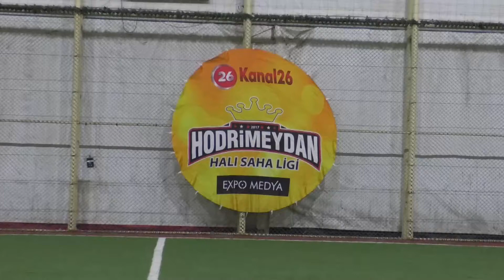SANOVİT - BAYCAN MAÇIN GOLÜ-ONUR SUCU / 2019 ŞİRKETLER LİGİ ESKİŞEHİR